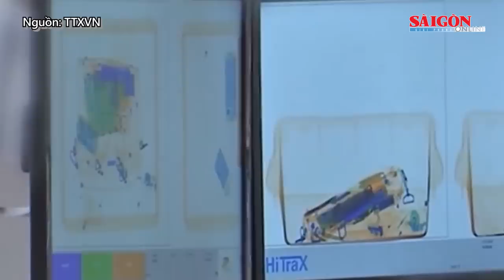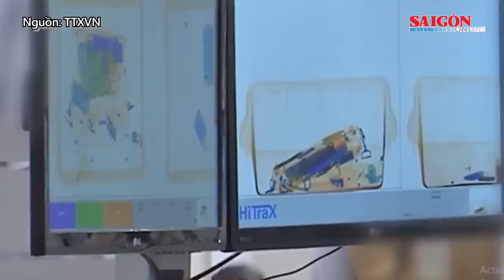Tổng thống Hoa Kỳ Joe Biden sẽ thăm Việt Nam từ ngày 10 đến ngày 11-9 | Tin nóng 12H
Bản tin nóng 12H 7-9 có các thông tin đáng chú ý sau: Khai mạc Hội chợ Du lịch Quốc tế TPHCM lần thứ 17; Tạm giữ Tổng Giám đốc Công ty Bất động sản Nhật Nam; Các hãng bay đang xác minh vụ 2 tiếp viên vận chuyển tinh dầu cần sa…